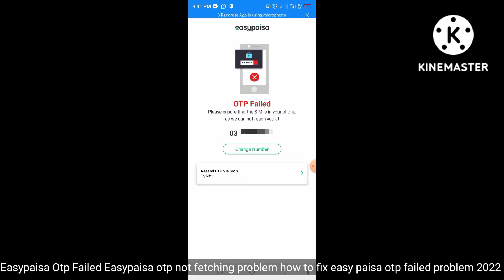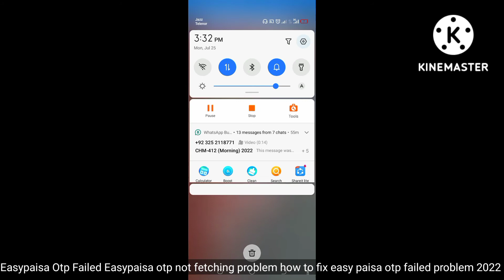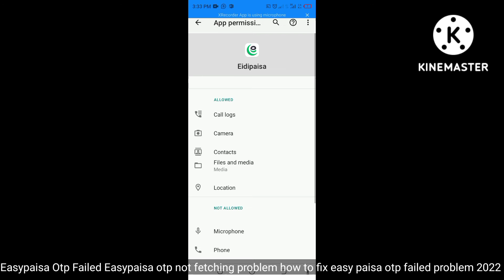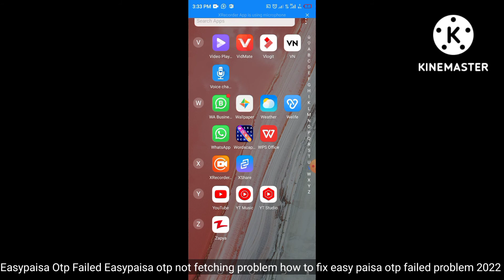Easypaisa Otp Failed Easypaisa otp not fetching problem EasyPaisa Otp problem otp failedin easypaisa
Easypaisa Otp Failed Easypaisa otp not fetching problem EasyPaisa Otp problem otp failed in easypaisa

1_Easypaisa otp,
2_Easypaisa otp code problem,
3_Easypaisa otp auto fetch failed,
4_Easypaisa otp failed problem in iphone,
5_easypaisa otp code kya hota hai,
6_Easypaisa otp fetch problem,
7_Rasypaisa otp cannot be generated,
8_Easypaisa otp code problem 2023,
9_Easypaisa otp problem iphone,
10_Easypaisa otp expired,
11_Easypaisa otp failed iphone, iphone,
12_Easypaisa otp expired,
13_Easypaisa otp failed iphone,

Easypaisa Otp Failed Easypaisa otp not fetching problem how to fix easy paisa otp failed problem